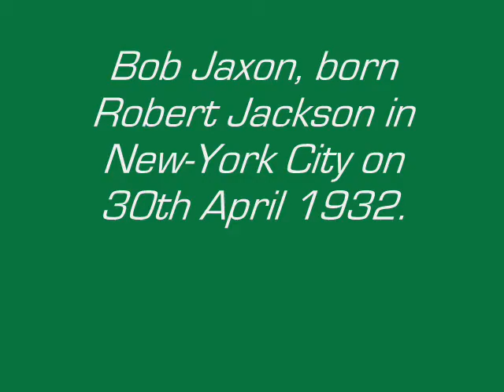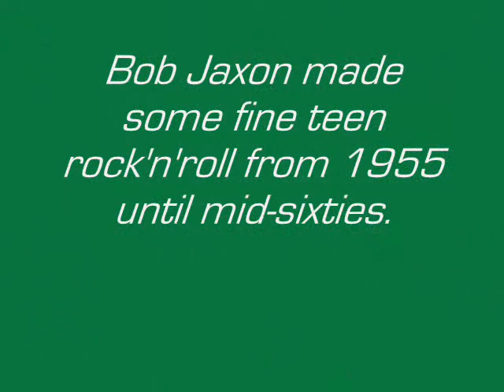Bob Jaxon - "One way to love me"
Bob Jaxon - "One way to love me" (1961)
Born Robert Jackson in New York City on 30th April 1932.
He made some fine teen rock'n'roll from 1955 until the mid-sixties.